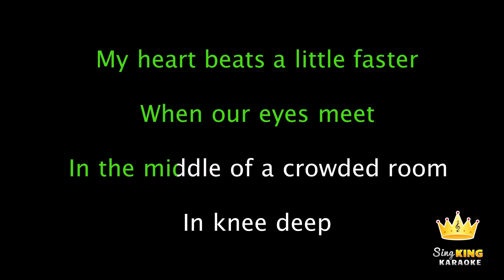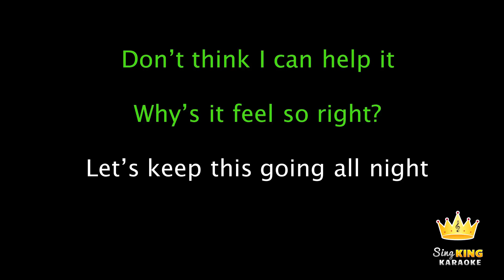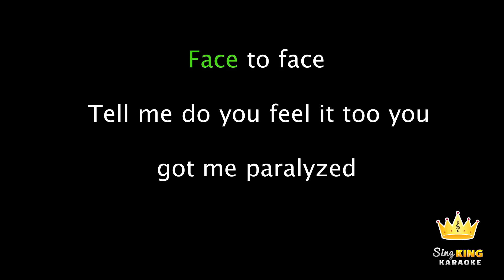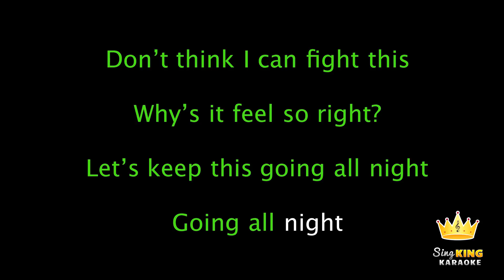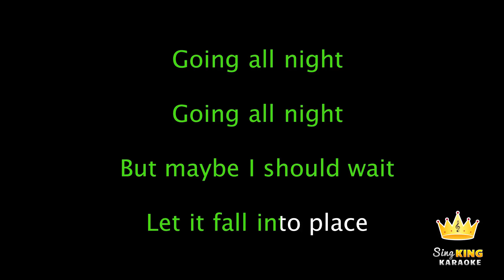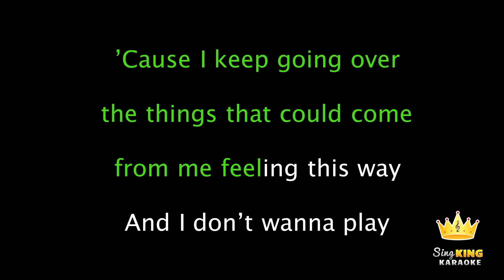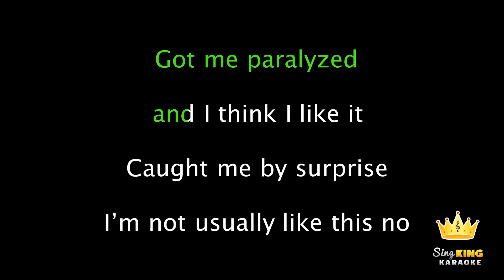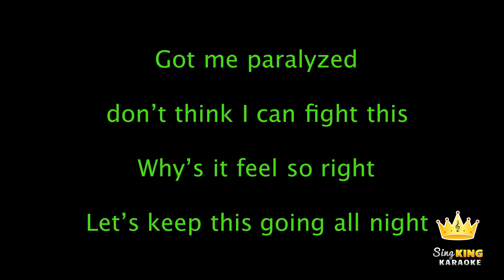Steve Aoki x Lauren Jauregui - All Night (Karaoke Version)